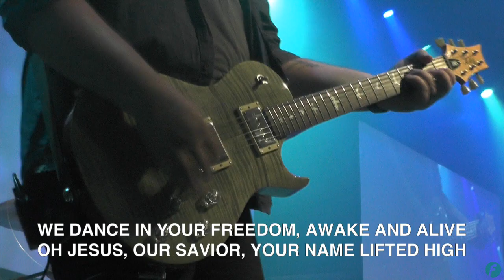Great Things (Live) Feat. Vailan Gibbs || Freedom Church Gallatin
Live Worship at Freedom Church on September 8th, 2019